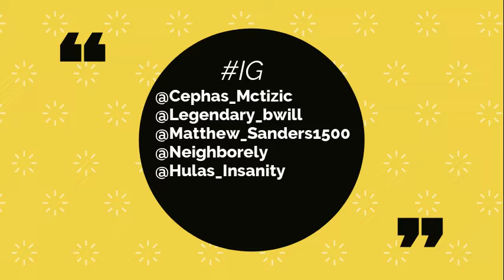Chest day boiii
Just a lil fun